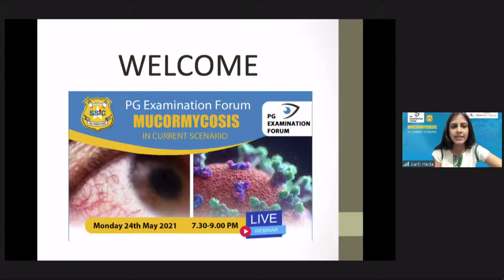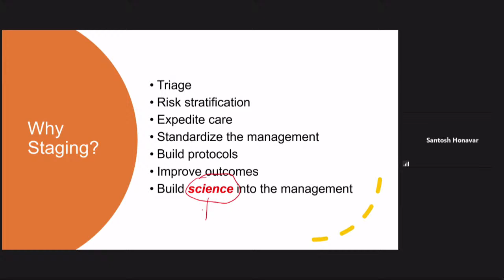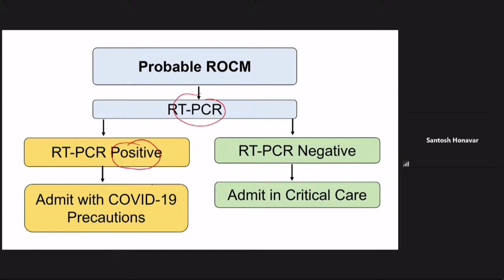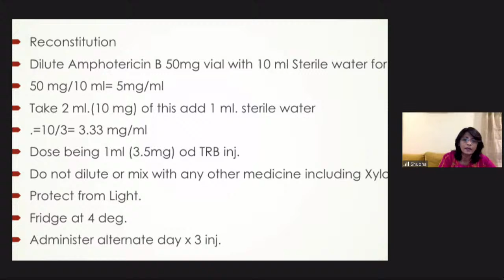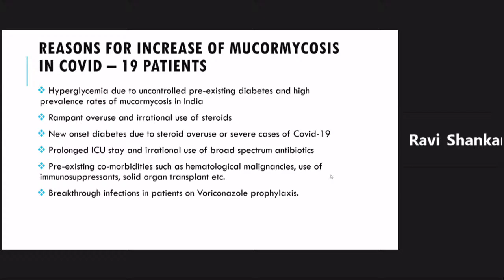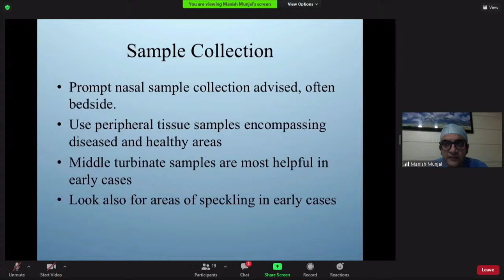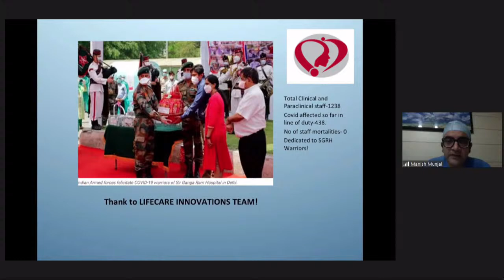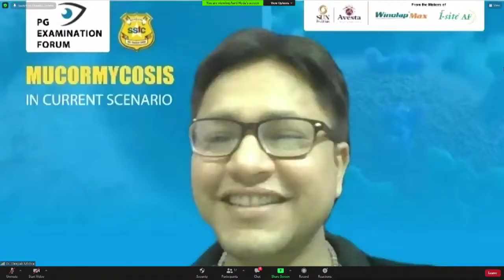Mucormycosis in current scenario